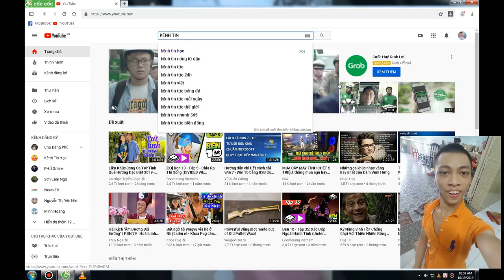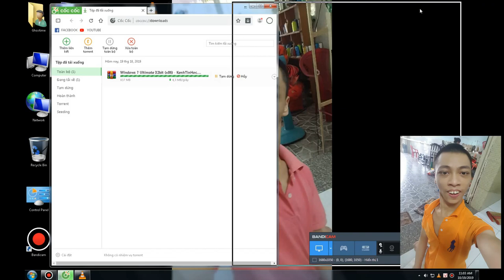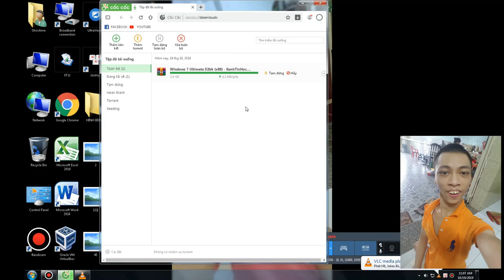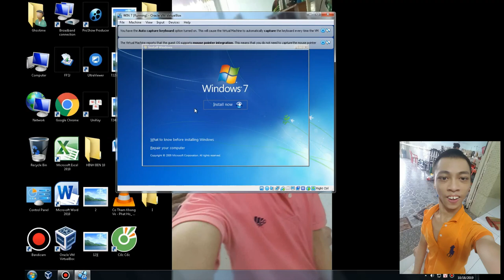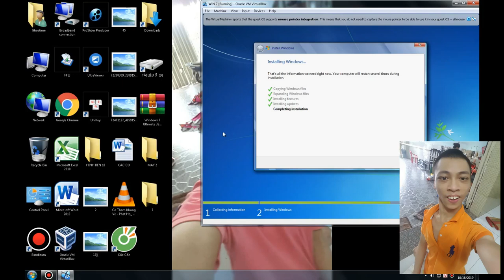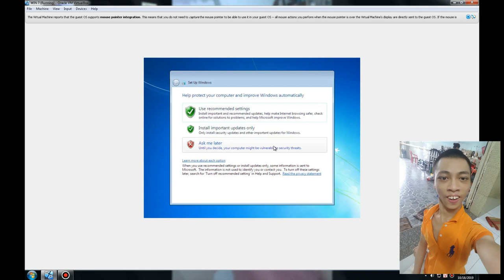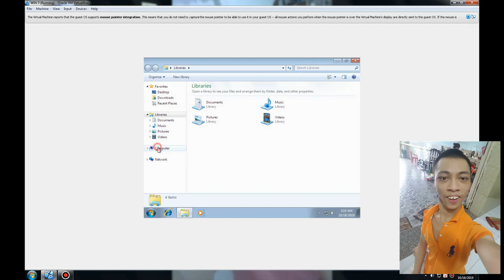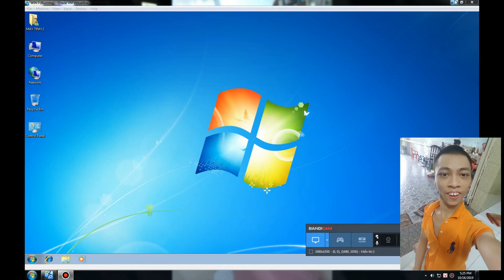KHƯƠNG QUOC ANH HƯỚNG DẪN CÁC BẠN SỬ DỤNG PHẦN MỀM TẠO MÁY ẢO VIRTUALBOX 6.0.8 CÀI WINDOWS 7ULTIMATE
KHƯƠNG QUOC ANH HƯỚNG DẪN CÁC BẠN
SỬ DỤNG PHẦN MỀM TẠO MÁY ẢO VIRTUALBOX 6.0.8 MIỄN PHÍ TẢI VỚI CÀI WINDOWS 7 ULTIMATE 32 BíT LÊN MÁY ẢO  VIRTUALBOX 6.0.8 BẢO ĐẢM XEM VIDEO CỦA KHƯƠNG QUOC ANH
XONG CÁC BẠN BIẾT LÀM LIỀN